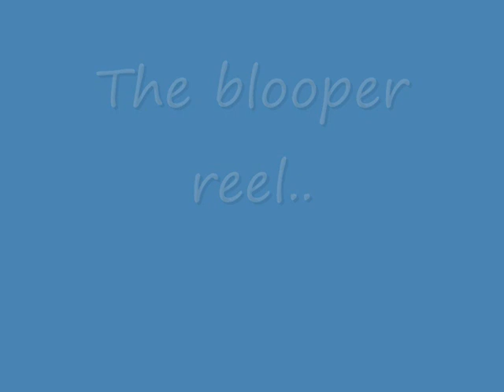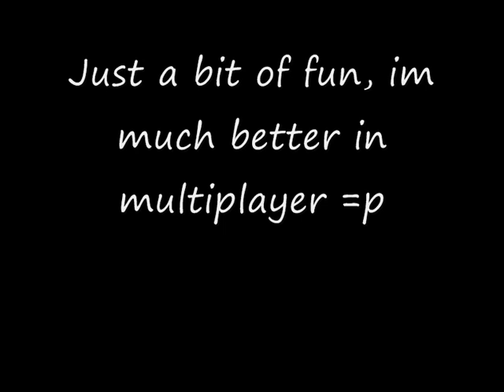CoD 4 - Sniping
Just me having a go on the assasination mission in single player. Took a few attempts but i eventually nailed him.

Sorry for the gaps that sometimes appear, i dont have the full version of FRAPS soi have to keep hitting the record button as well as snipe the guy =/